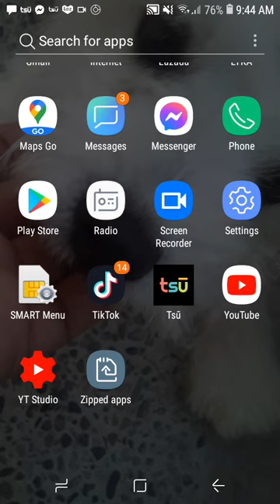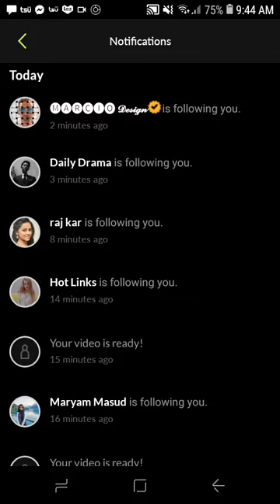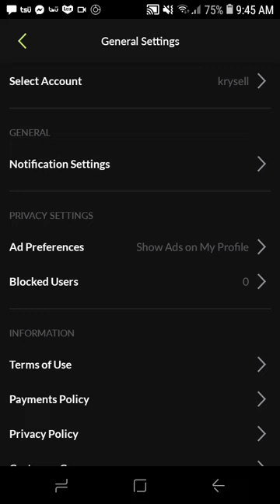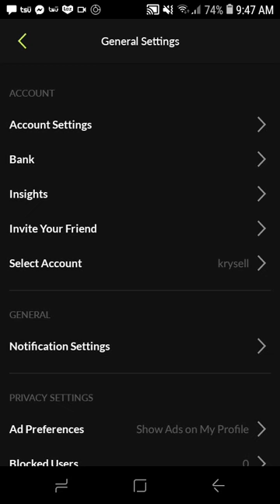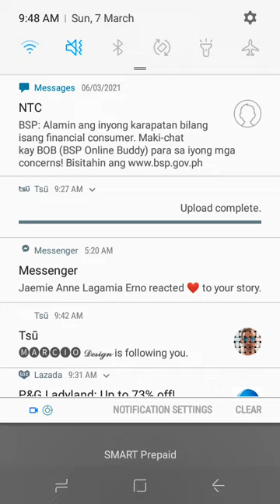paano kumita gamit si Tsu